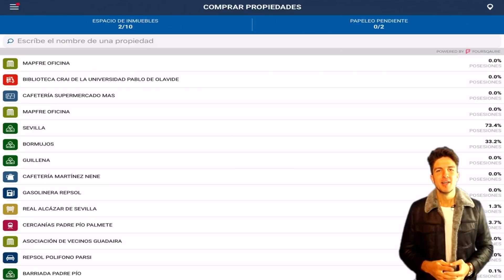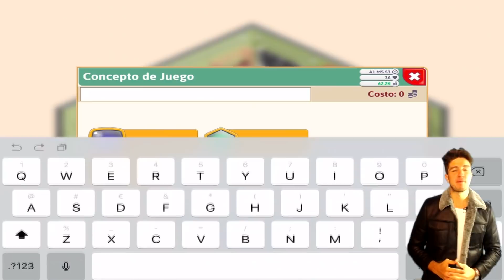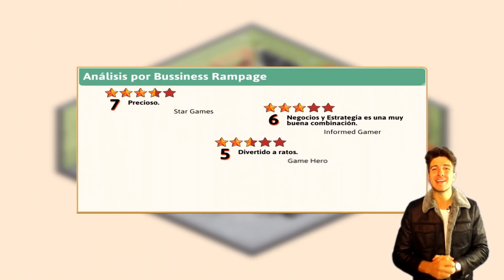TOP 10 JUEGOS ANDROID & IOS DE GESTIÓN, NEGOCIOS, TYCOON Y EMPRESAS 🤑 [PARTE2]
👍 Bienvenido crack al segundo TOP de los mejores juegos para Android y para iOS de Gestión, Negocios, Empresas y Tycoon. A continuación te dejo la primera parte. Espero que te guste crack! no olvides tu LIKE.

🤙 MÁS TOPS PARA TI

🤙 MIS APARATITOS PARA GRABAR

● CÁMARA SONY ALPHA 5100
● CÁMARA LOGITECH C320
● CÁMARA SAMSUNG GEAR 360
● MICRÓFONO BLUE YETI
● MICRÓFONO DE CORBATA SMARTLAV+
● CAPTURADORA AVERMEDIA LGP
● IPHONE 7S (128 GB)
● IPAD AIR 2 (64 GB)

🌍 ÚNETE A LA COMUNIDAD APPLOIDE 🌍

Apploide es el canal donde conocerás las mejores apps y juegos para tu móvil o tablet.